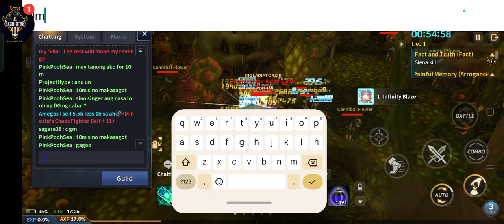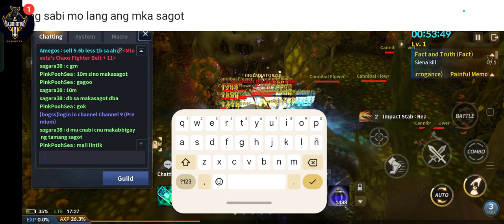solo mode may ayuda